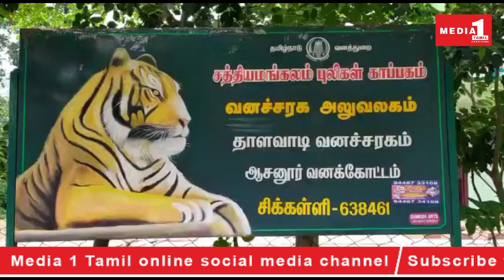தாளவாடி அருகே சிறுத்தை தாக்கி ஆடு பலி ... தொடரும் கால்நடை வேட்டையால் விவசாயிகள் பீதி..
தாளவாடி அருகே

சிறுத்தை தாக்கி ஆடு பலி ...
தொடரும் கால்நடை  வேட்டையால் விவசாயிகள் பீதி..

ஈரோடு மாவட்டம் சத்தியமங்கலம் புலிகள் காப்பகத்திக்கு உட்பட்ட தாளவாடி வனச்சரத்தில் அமைந்துள்ளது தொட்டகாஜனூர், பீம்ராஜ்நகர், சூசைபுரம் இப்பகுதியில் விவசாயிகள் அதிக அளவில் உள்ளனர் கடந்த 6 மாதம் முன்பு வனப்பகுதியில் இருந்து வந்த சிறுத்தை இங்கு உள்ள. 10. மேற்பட்ட ஆடுகளையும் 20 நாய்களை வேட்டையாடின.. கால்நடைகளை வேட்டையாடி வரும் சிறுத்தையை கூண்டுவைத்து பிடிக்க வனத்துறை கூண்டு வைத்தனர் ஆனால் சிறுத்தை கூண்டில் சிக்காமல் அருகில் இருந்த கல்குவாரியில் சென்று பதுங்கி கொள்வது வாடிக்கையாகி விட்டது... இந்நிலையில் தொட்டகாஜனூலர் பகுதியை சேர்ந்தவர் விவசாயி வெங்கட்ராமன் , ஆடு மாடுகள் வளர்த்து வருகிறார் நேற்று இரவு கல்குவாரியில் இருந்து வந்த சிறுத்தை இவரது ஆட்டை கடித்து கொன்றது இதுபற்றி வனத்துறைக்கு தகவல் தெரிவிக்கப்பட்டது கால் தடங்ளை ஆய்வு செய்த வனத்துறை சிறுத்தை கடித்ததை உறுதிசெய்தனர் இந்நிலையில் இன்று மாலையில் ரங்கசாமி என்பவர் காவல் நாயை சிறுத்தை காவ்வி சென்றது தொடர்ந்து கால்நடைகளை வேட்டையாடி வரும் சிறுத்தையால் விவசாயிகளிடையே அச்சத்தை ஏற்படுத்தி உள்ளது மனிதர்களை தாக்கும் முன் சிறுத்தையை வனத்துறையினர் பிடிக்க வேண்டும் என விவசாயிகள் கோரிக்கை வைத்துள்ளனர் அதே போல் கடந்த 6 மாதமாக சிறுத்தைவேட்டையாடி இறந்த கால்நடைகளுக்கு வனத்துறை சார்பில் எந்த இழப்பீடும் வழங்கபடவில்லை என விவசாயிகள் குற்றம்சாட்டுகின்றனர். கூண்டு வைத்தும் சிறுத்தை சிக்காமால் போக்குகாட்டி வருவதால் வனத்துறயினர் என்ன செய்வது என்று தெரியாமல் உள்ளனர்...

CATEGORY -NEWS/POLITICS